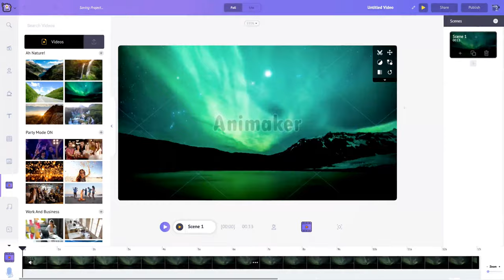The Future of Video Making starts here 👇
A platform for beginners, non-designers & professionals to create Animation
and Live-Action videos for every moment of our life
Getstarted 👇🏻